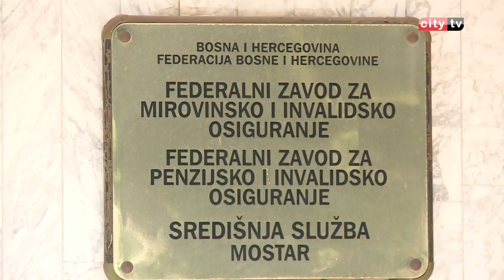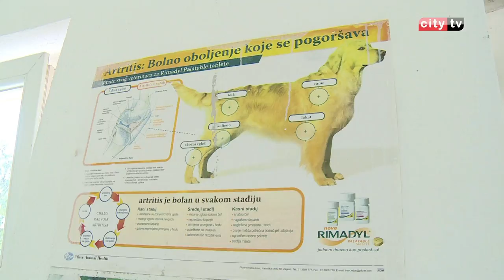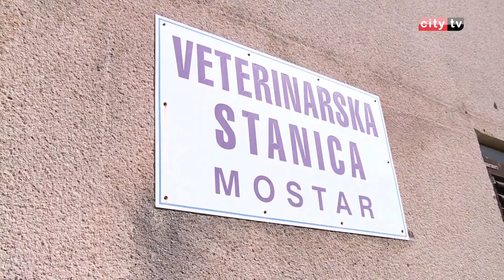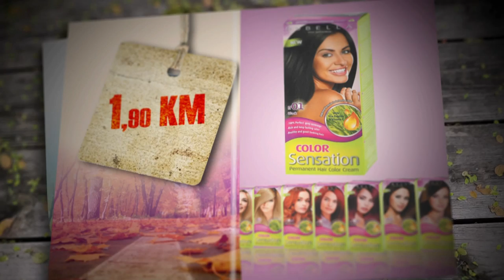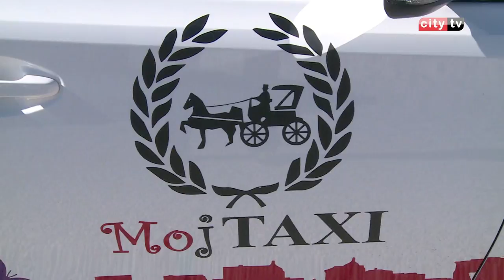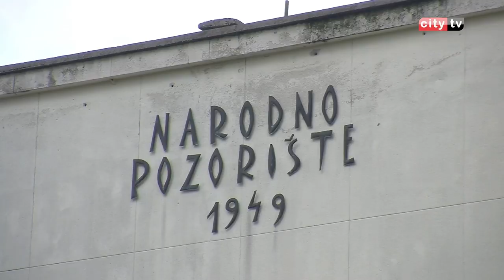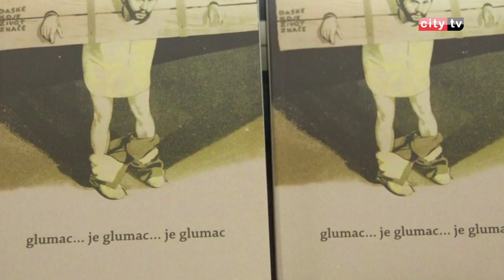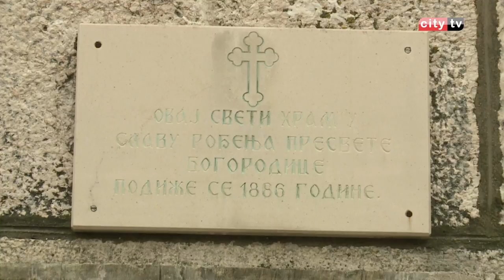RITAM DANA 041016